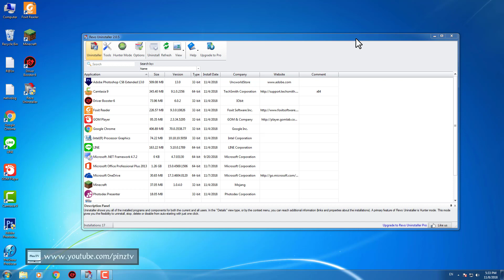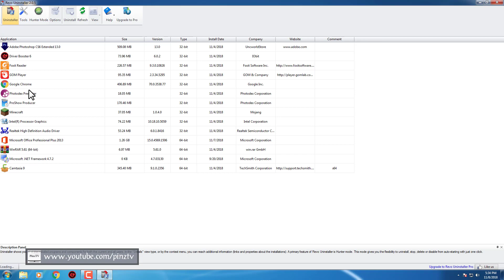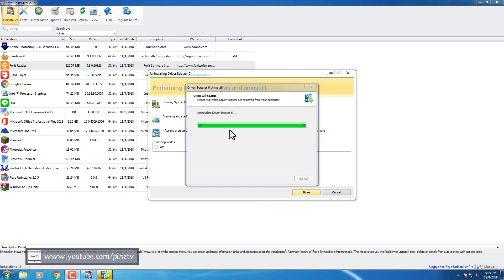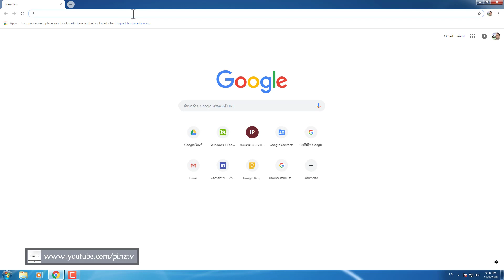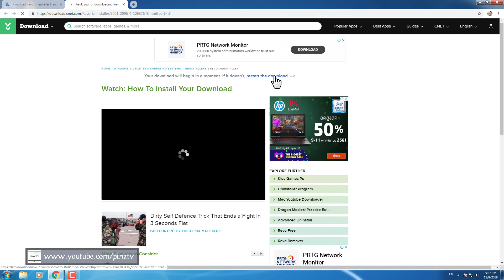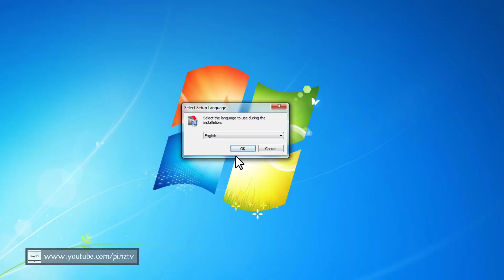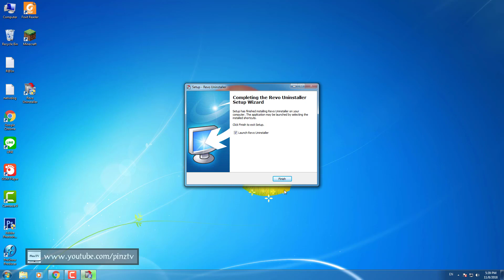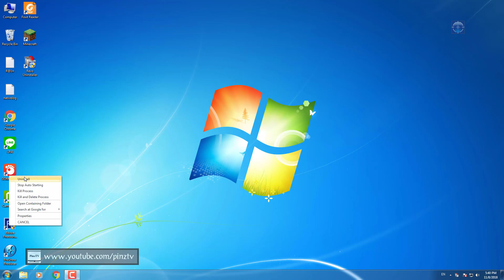ถอนโปรแกรมอย่างไร ให้สะอาดหมดจด [Revo Uninstaller] | Pinztv IT EP. 75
ถอนโปรแกรมอย่างไร ให้สะอาดหมดจด

ลิ้งดาวโหลด  :_

PinzTV - อย่าลืม : กดติดตามใต้คลิป - กดรูปกระดิ่ง เวลามีคลิปใหม่ จะมีการแจ้งเตือน อัตโนมัติ [ชอบช่วยแชร์] รักคนดูทุกคน

[Donate] สนับสนุน ช่อง pinztv เพื่อซื้ออุปกรณ์ในการสร้างสรรค์คลิปวีดีโอ

    ▶ Favorites
    ▶ Share  ด้วยนะครับ

คลิปอะไรบ้างที่มีในช่อง pinztv ?
   ▶สอนลงโปรแกรม แอพใหม่ๆ รีวิวโปรแกรม รีวิวแอพพลีเคชั่น แอพมือถือล่าสุด แอพฟรี โปรแกรมฟรี การทำยูทูป youtuber สถานที่ท่องเที่ยว  ประเทศไทย เที่ยวในไทย การศึกษา การใช้โปรแกรมเบื้องต้น การใช้แอพเบื้องต้น แอนดรอยด์ android คอมพิวเตอร์ computor IT เทคโนโลยี โรงเรียน เด็กๆ  ยุค 4.0 Minecraft มายคราฟ Wipe Cache Partition